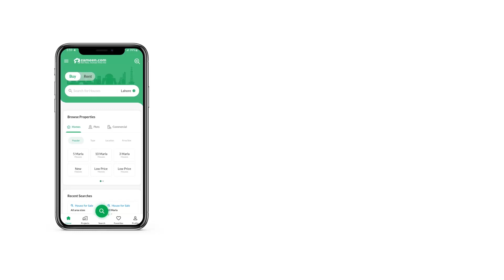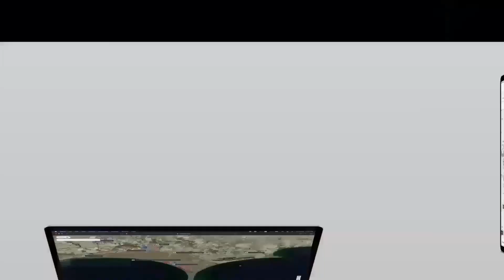9.3 MARLA COMMERCIAL PLOT FOR SALE IN BAHRIA TOWN RAWALPINDI5